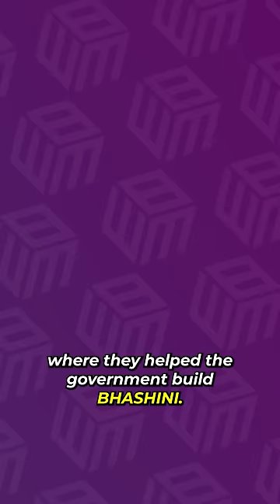They Raised the Largest Series-a Funding Round in India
Sarvam AI raised 41 million dollars - making it the biggest series A funding round by any Indian AI startup.

Raghavan and Pratyush, founders of Sarvam AI, had earlier founded AI4Bharat, where they helped the government build Bhashini, an Indian language open-source AI chatbot. Pratyush had also earlier worked on the Aadhar project for over a decade with Nandan Nilekani.

Talking about OpenHathi, it’s Sarvam AI’s Hindi LLM. It’s only the first in the OpenHathi series where the company wants to build more such Indian language LLMs.